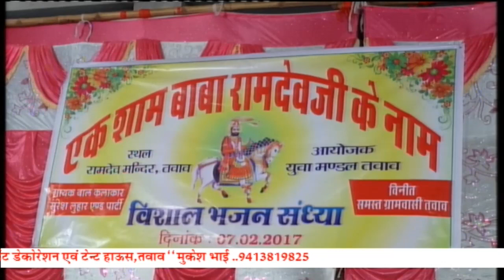Gokul halo ni gauo srava kana gayek suresh luhar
Jeevaram mali tavav